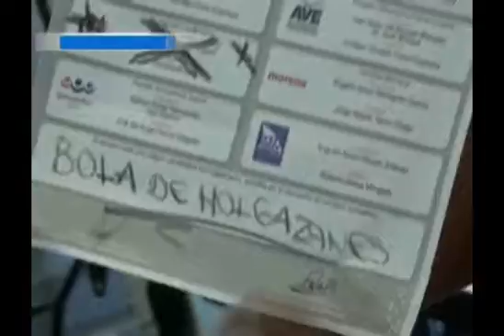Finaliza sesión del OPLE en Orizaba pasado el medio día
Asegura Miguel Guarneros estar satisfecho con el trabajo realizado